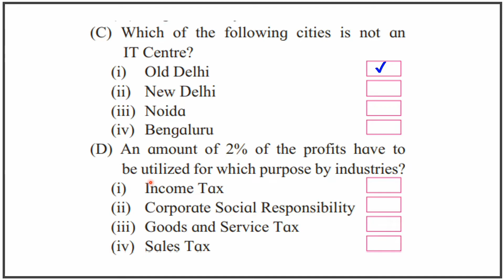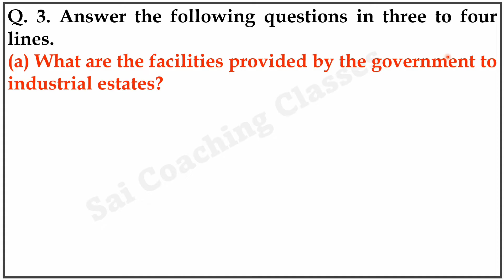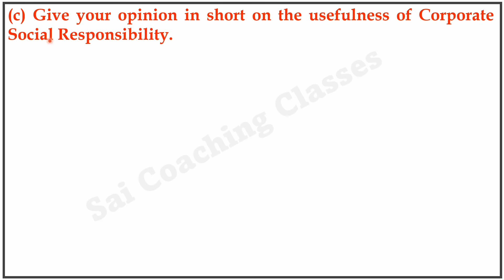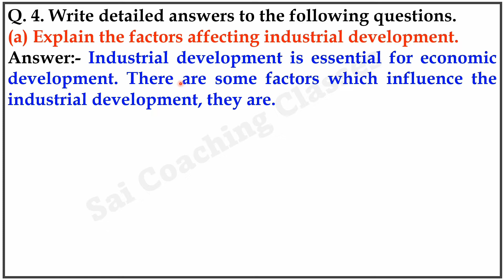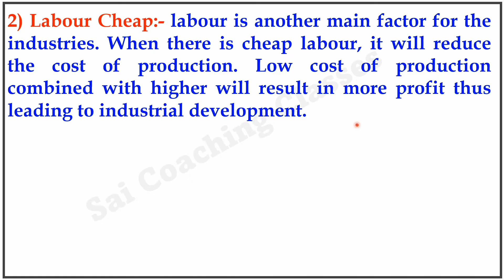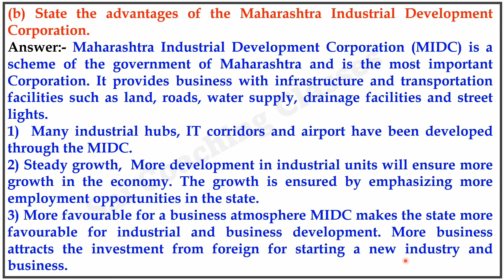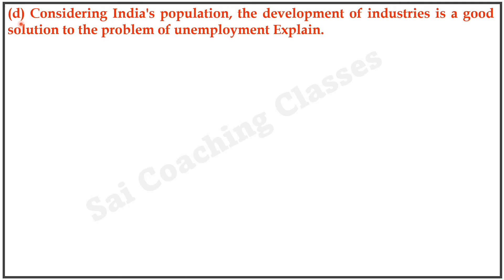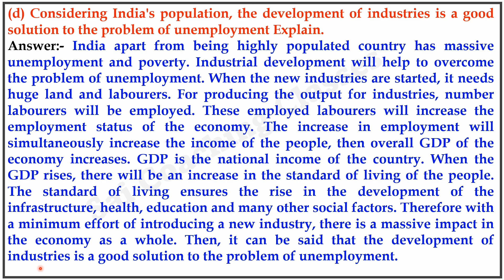8 Industries questions and answers exercise class 8th Geography Maharashtra state board